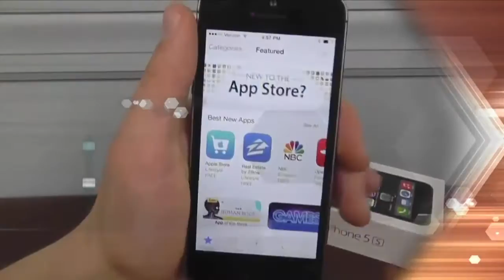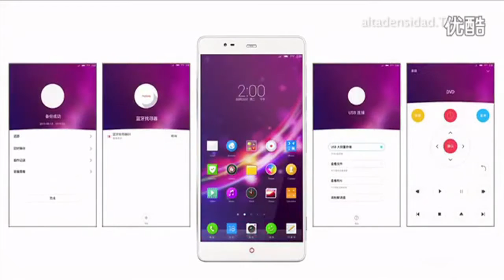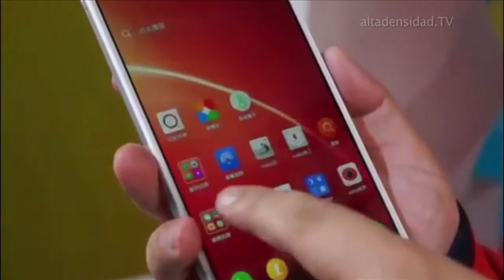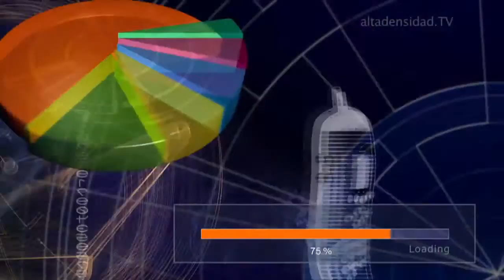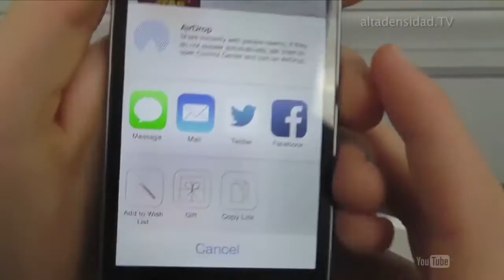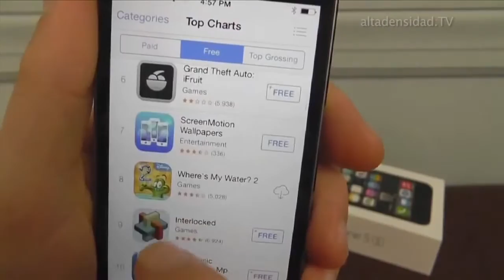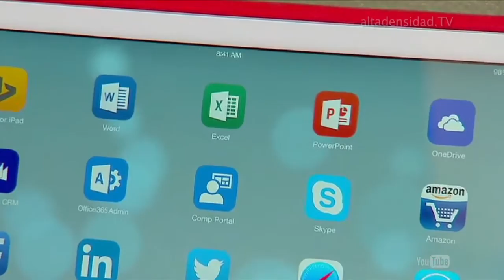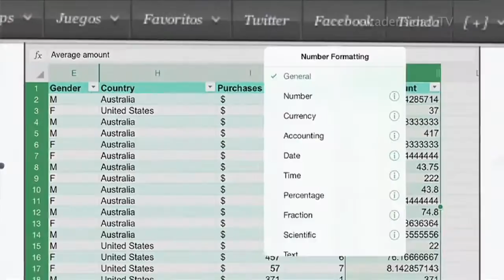Alta Densidad Nº 664 Parte 1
Nuevo tabléfono con dos cámaras de 13 megapíxeles
Panasonic presenta su nueva cámara de acción con grabación 4K
La pantalla redonda del recién anunciado reloj Moto 360 ya estaría dando dolores de cabeza a Motorola
Apple inicia proceso de reembolsos de compras no autorizadas de aplicaciones
El esperado Office para iPad ya está disponible